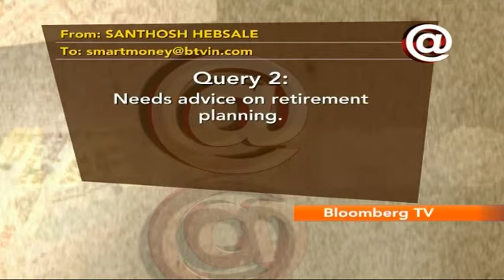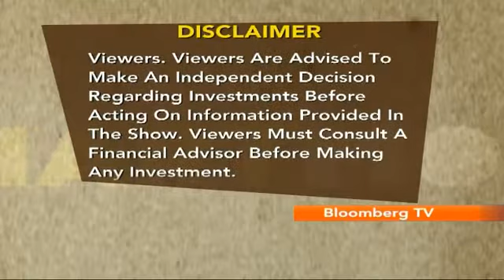Smart Money- Addressing Money Matters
Mint Money's Monika Halan and Bloomberg TV India's Vivek Law answer queries on money management and good investment practices.

This video is originally sourced from Bloomberg TV India, you can watch it